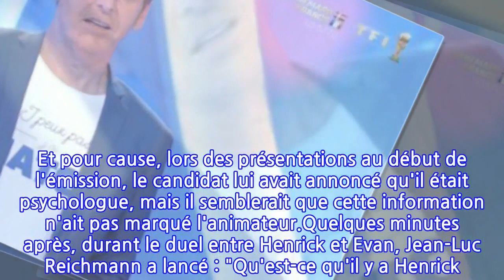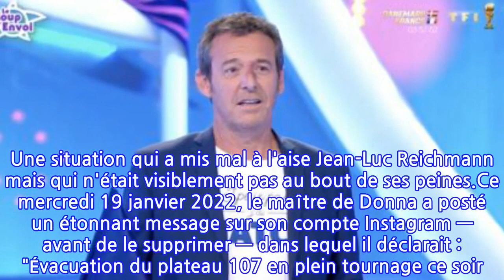Les 12 coups de midi : pourquoi le plateau a-t-il été évacué en plein tournage ?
Cela fait plusieurs années maintenant que TF1 diffuse l'émission Les 12 coups de midi. Un jeu autour de questions de culture générale qui rassemble à chaque fois plusieurs milliers de téléspectateurs. Chaque midi, plusieurs candidats viennent s'affronter devant Jean-Luc Reichmann face au maître de midi, qui peut défendre sa place pendant plusieurs semaines voire plusieurs mois. Et évidemment, avec autant de candidats, il arrive parfois que Jean-Luc Reichmann commette des bourdes. Mardi 11 janvier 2022, l'animateur s'est retrouvé mal à l'aise face à Henrick après avoir commis une belle bourde. Et pour cause, lors des présentations au début de l'émission, le candidat lui avait annoncé qu'il était psychologue, mais il semblerait que cette information n'ait pas marqué l'animateur.Quelques minutes après, durant le duel entre Henrick et Evan, Jean-Luc Reichmann a lancé : "Qu'est-ce qu'il y a Henrick ? Dites-lui toute la haine que vous avez en vous ! C'est bien ça, il faut dire ce qu'on a dans le cœur Henrick ! Ils nous prennent pour qui ces marmots de 20 ans !" avant de lui demander : "Ça fait longtemps que vous êtes à la retraite ?". Le candidat l'a alors repris en lui assurant qu'il avait précisé auparavant qu'il était psychologue. Une situation qui a mis mal à l'aise Jean-Luc Reichmann mais qui n'était visiblement pas au bout de ses peines.Ce mercredi 19 janvier 2022, le maître de Donna a posté un étonnant message sur son compte Instagram — avant de le supprimer — dans lequel il déclarait : "Évacuation du plateau 107 en plein tournage ce soir. Rassurez-vous, rien de grave". Nos confrères de Télé-Loisirs ont contacté la société de production EndemolShine afin de comprendre ce qui a pu se passer et c'est finalement une alarme incendie qui s'est déclenchée par erreur et qui a suscité une petite panique. La production avait donc décidé d'évacuer par "précaution". Quelques minutes après, le tournage a pu reprendre normalement. Plus de peur que de mal.